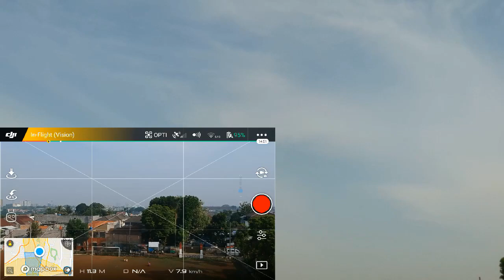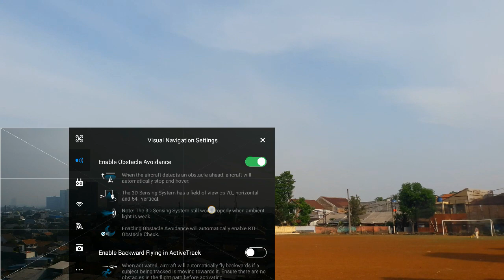KALAU DJI MAVIC MINI PASTI SUDAH NABRAK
Kalau Dji Mavic Mini Pasti Sudah Nabrak. Kenapa?
Ini adalah video ketiga yang mendemontrasikan kelebihan dji spark dibandingkan dji mavic mini.